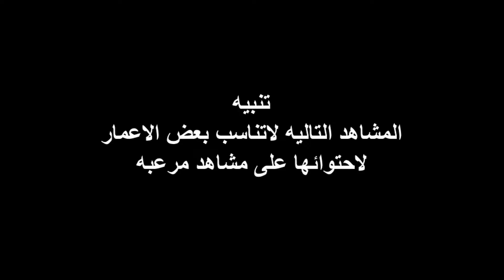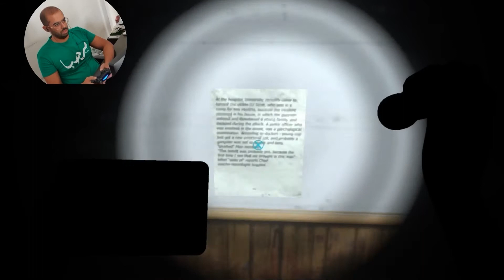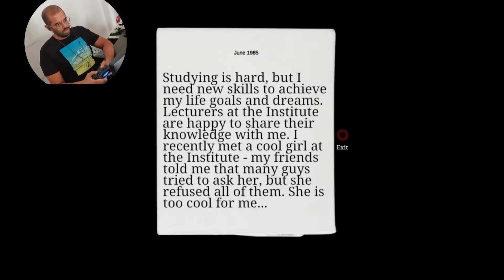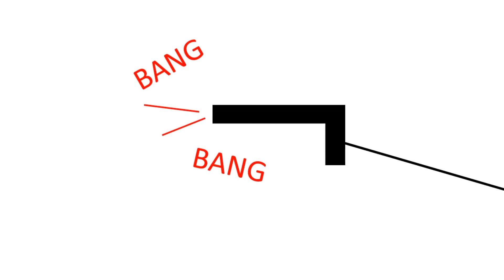CASE: Animatronics 🤖 قصة الشرطي وقضية رجل الروبوتات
قصة اللعبة باللغة العربية